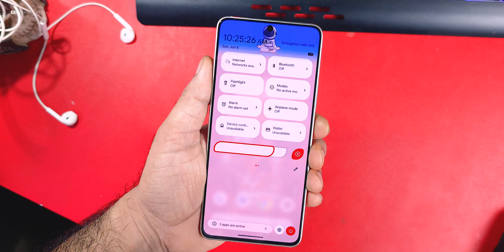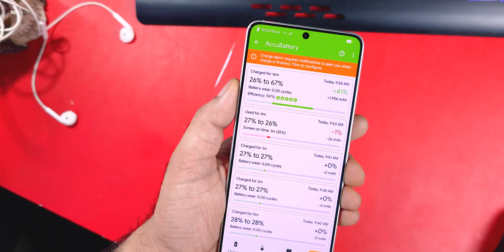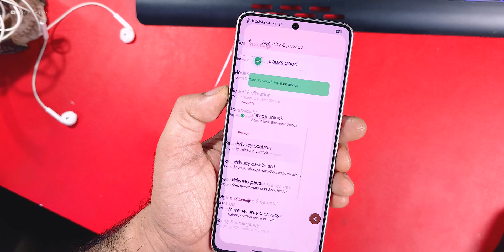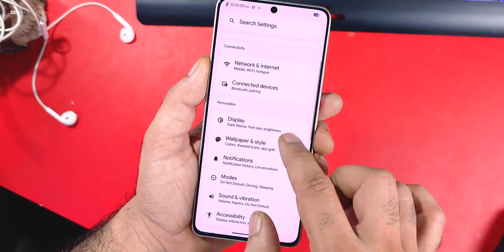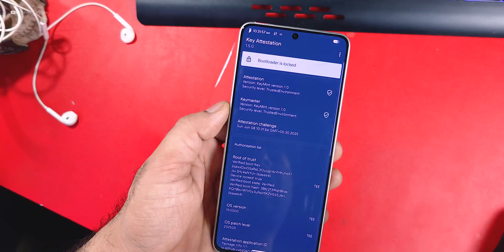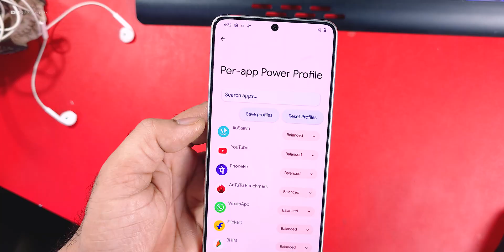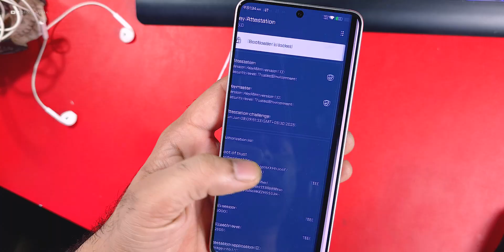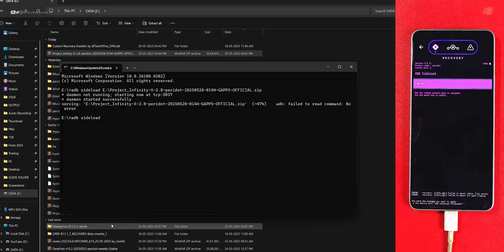POCO F6 - DerpFest 15.2 (Qpr2) Update Review, More Improvement and Stability till Now!!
Cheers 😉

derpfest
derpfest Review
poco f6
poco f6 hyperos
hyperos update
hyperos 2.2